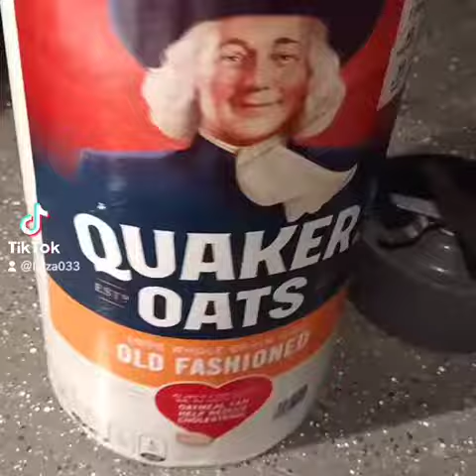como hacer harina de avena#foodporn tiktok parati# recetas